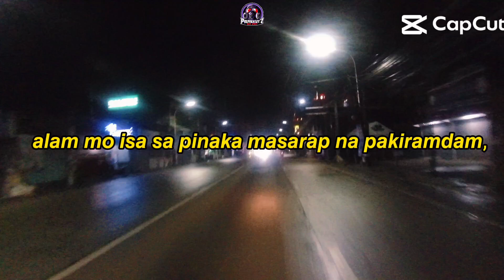masarap mag long ride